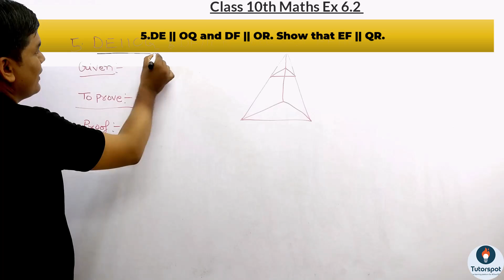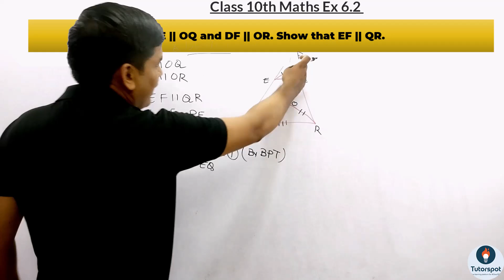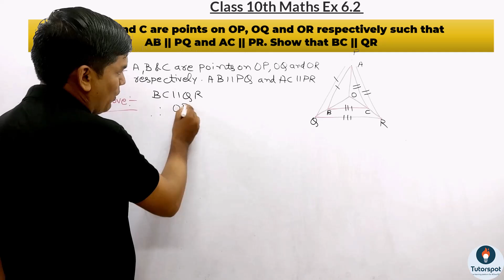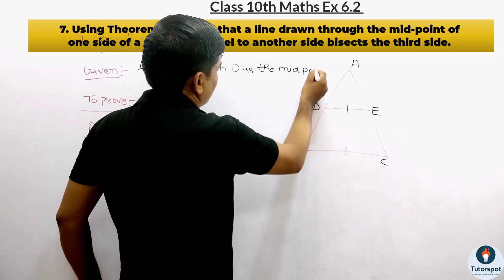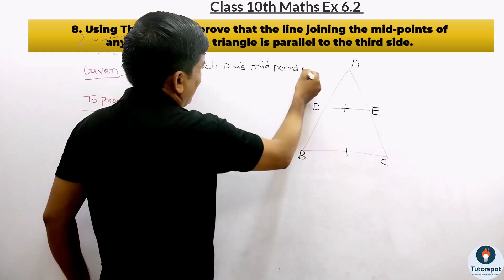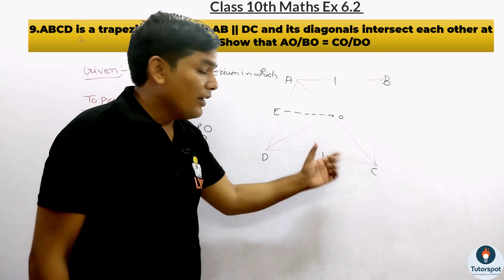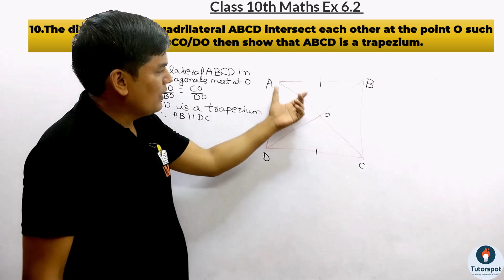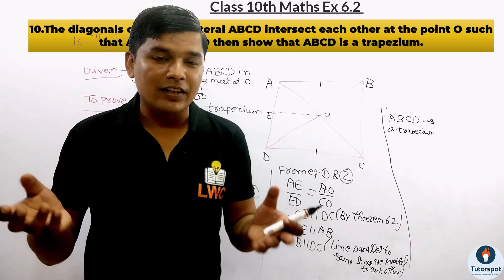Master Class 10 Maths – Exercise 6.2 (Questions 5 to 10) | Explained in Simple Steps!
🔍 Master Class 10 Maths – Exercise 6.2 (Questions 5 to 10) | Similar Figures Explained in Simple Steps!

Struggling with Similar Figures in Chapter 6? This video breaks down Exercise 6.2 Questions 5 to 10 in an easy-to-follow way! Perfect for CBSE students aiming to score high in board exams 📈. Whether it's understanding similarity criteria or solving tricky problems, we've got you covered!

👨‍🏫 What You’ll Learn:

Detailed step-by-step solutions to Questions 5-10.
Tips for solving similar triangles problems quickly.
Key concepts and shortcuts for Class 10 Board Exams!